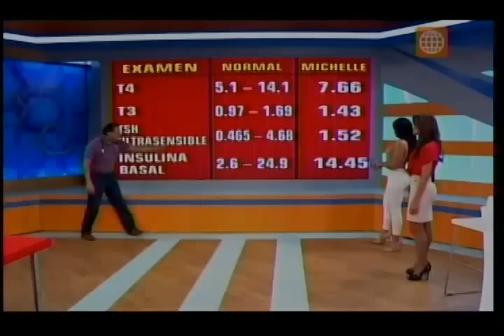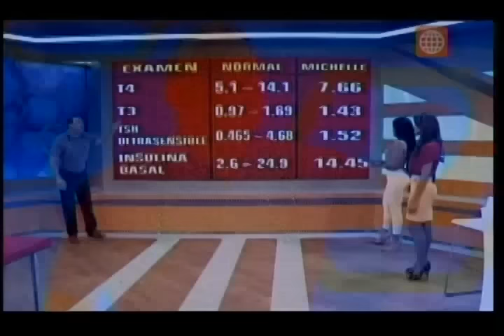El Reto de Michelle Soifer - Parte 2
En nuestro último programa tuvimos la visita de una de las guerreras más bellas y explosivas de Esto Es Guerra, la bella Michelle Soifer. Ella regresa por los resultados del examen de sangre que le practicamos aquí, para saber cómo está su salud y asumir, uno de los retos más difíciles que le han tocado enfrentar: bajar esos kilitos de más ¿Podrá superarlo? Prepárese, porque ahora lo sabremos.